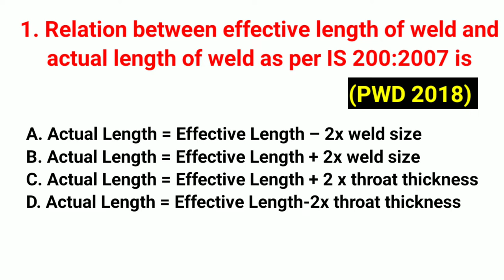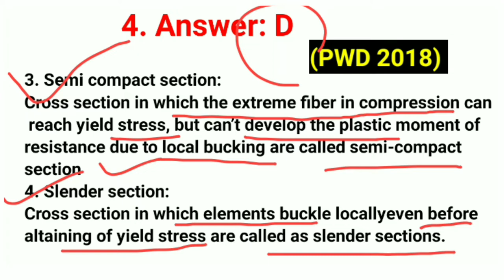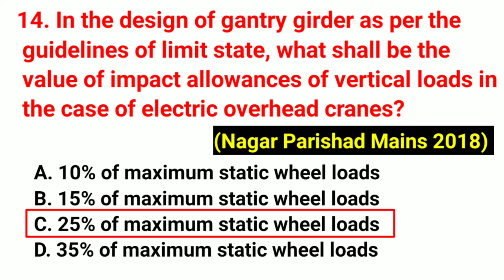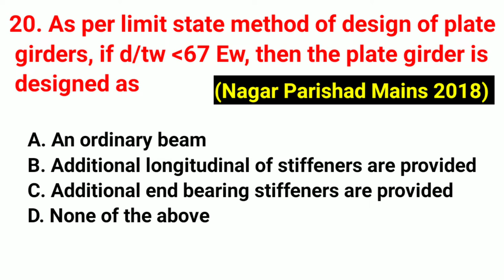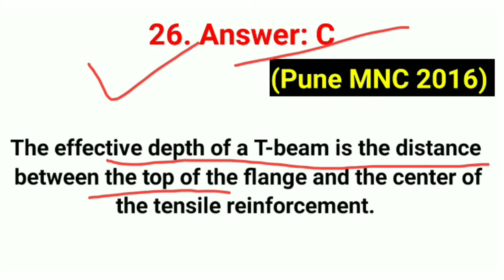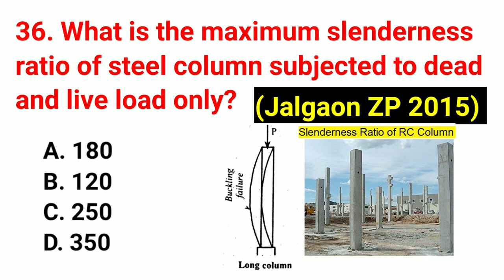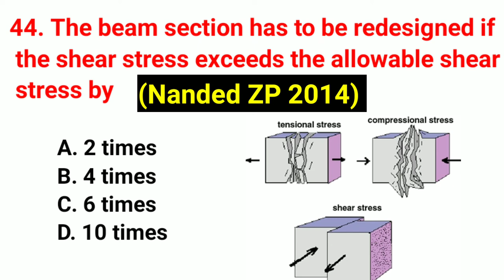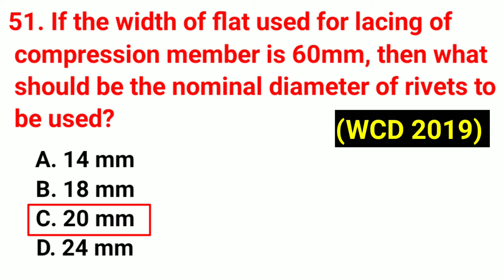MIDC I BMC I WRD I WCD I ZP I TOWN PLANNING I MNC I ALL COMPETITIVE EXAM l DESIGN OF STEEL STRUCTURE